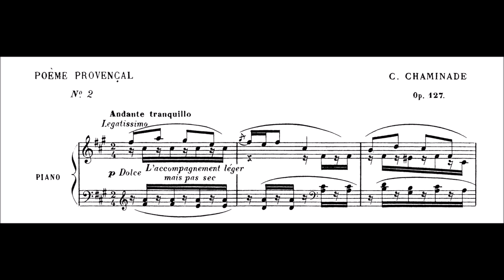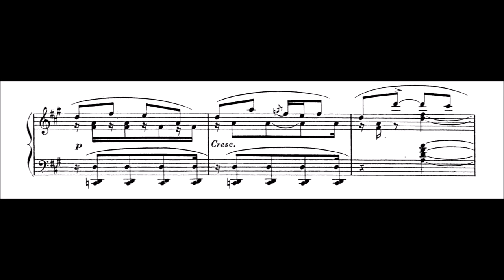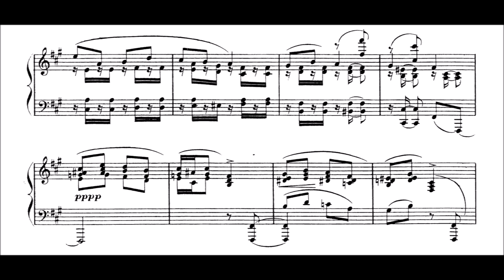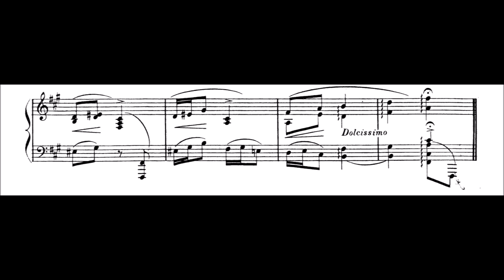Cécile Chaminade - Solitude (Poèmes provençaux, Op.127/2)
This piece contains the deepest expression of grief I played so far by Chaminade. In some sense it is one of the most serious compositions by her I guess. The end reminds me of Alkan in its extreme intention. The pppp, which is a statement like "even quieter than ppp, which i also could have written here" in my opinion, combined with the high amount of fragile diminished chords reflects a bitter, introverted person in its solitude. Alkan would have probably made them staccato though for "unreleased bitterness" :) The set has 2 pieces left - both are much more virtuosic and use the full dynamic spectrum. Conditioned on me being able to play the last one, I will probably make a video collecting all these videos in the set "Poemes provencaux" to get the full picture.